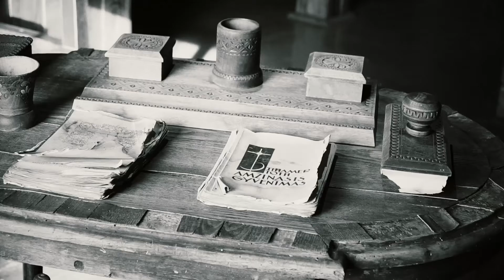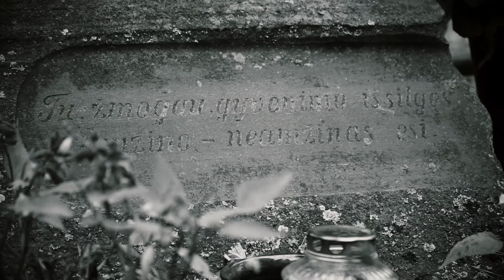Literatūrinė Žemaitija. Šarnelė. Žemaičių dailės muziejus.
Vytautas Mačernis, Septintoji vizija – V. Mačernis, Po ūkanotu nežinios dangum: poezija, proza, laiškai. Vilnius, 1990.

Kviečiame virtuliai pakeliauti po Žemaitijos kultūrinį regioną, tvirtai įaugusį į šio ir ne tik šio krašto žmonių atmintį bei kūrybą – literatūrą ir dailę.  2020 ir 2021 m. Žemaičių dailės muziejus su kūrybine grupe įgyvendino Lietuvos kultūros tarybos finansuotą projektą „Interaktyvus Žemaitijos kultūros paveldo žemėlapis“. Plačiau su projektu galim susipažinti Žemaičių dailės muziejaus tinklalapyje